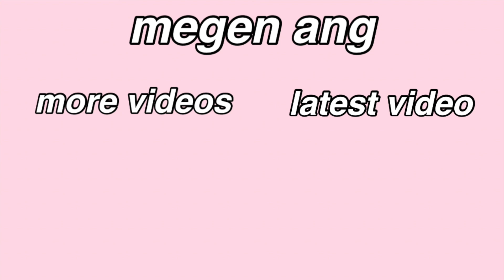UPDATE ON MY LIFE | Megen Ang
quick update on my life!

★ SOCIAL MEDIAS
instagram business: @megen_preloved
second youtube channel: megen ang vlogs

instagram dm: megen.ang